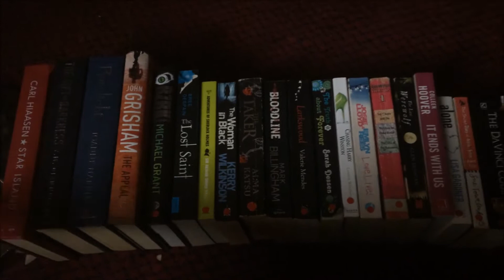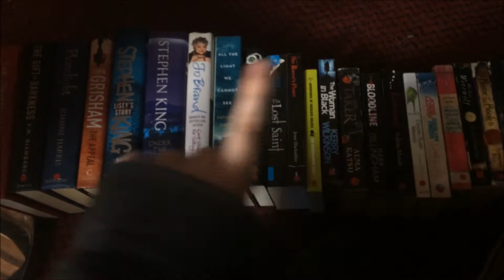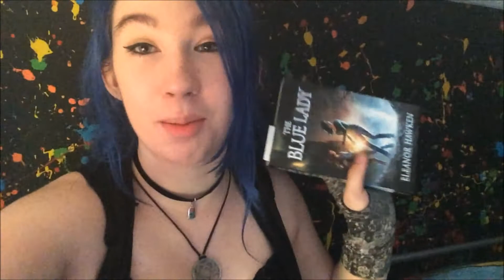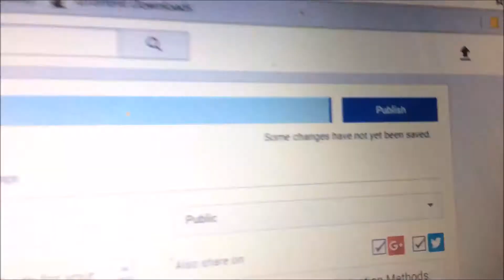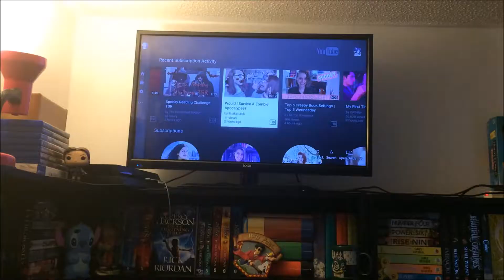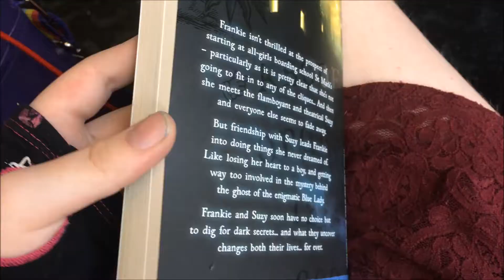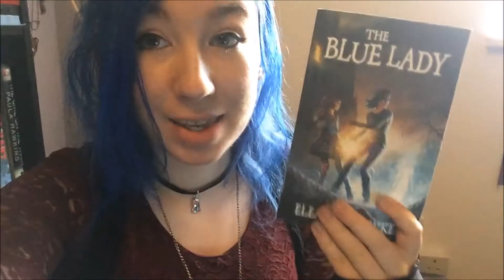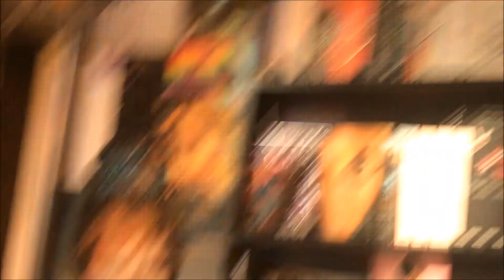A Whole Lot of Nothing | WaverlyWeekly #6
9th-15th October 2017
...judging by the title, I have no idea what I did this week